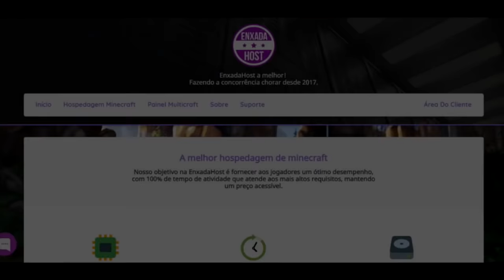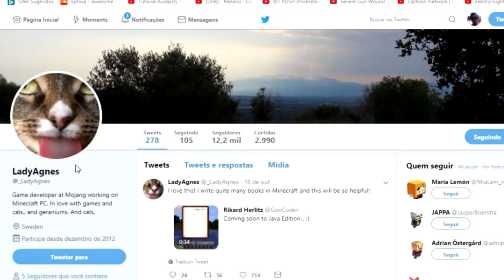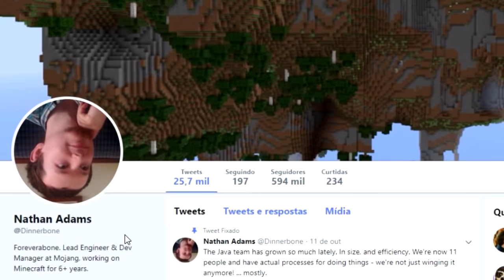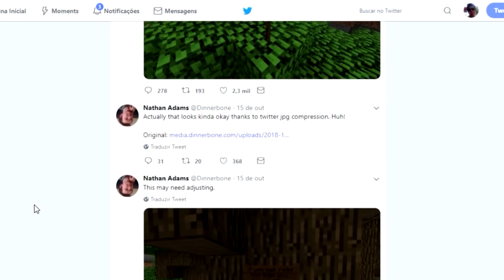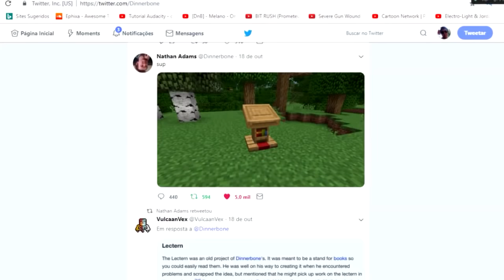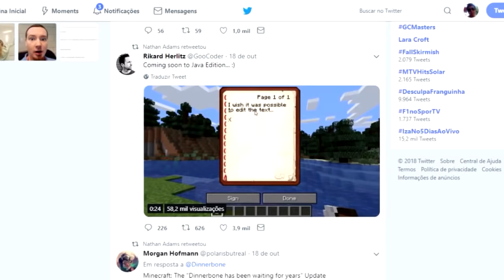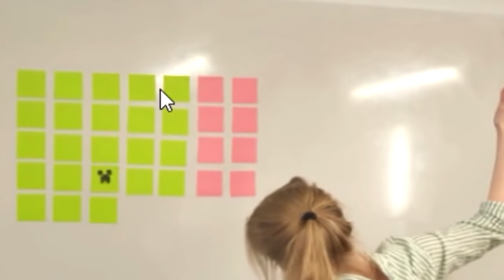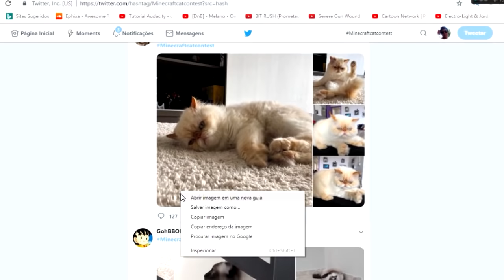NOVOS BLOCOS E DATA DE LANÇAMENTO REVELADOS!!! - Minecraft 1.14 BigornaNews #4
🛒 EnxadaHost: Hospede seu servidor na melhor hospedagem do Brasil!
🐦Twitters que apareceram no vídeo:
🐱Como participar do concurso:
Poste uma foto de seu gato com a Minecraftcontest e marque @Minecraft.
🎥 Acompanhe as Playlists do canal:
Minecraft #1.14